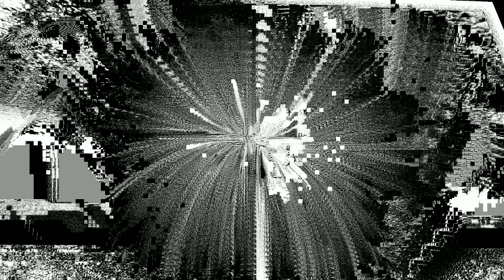PixelJAM2013_mrgn_hgby-flwrs